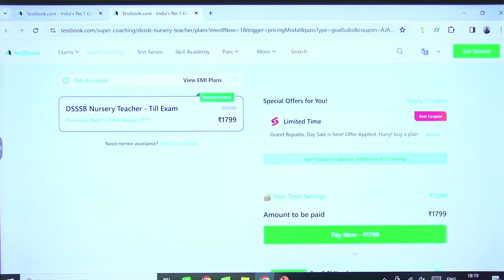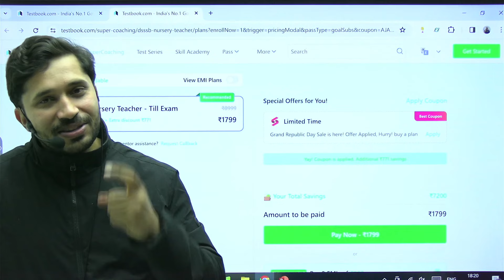DSSSB Nursery Course सबसे कम Fee पर सिर्फ आज | Ajay Sir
DSSSB 2024 Nursery Teacher, PRT| DNA, RNA, Cell, GenesZygote, Chromosomes for DSSSB 2024 | Ajay sir.
Welcome to our educational hub where we delve into the key topics for the upcoming DSSSB 2024 Nursery Teacher and PRT exams! Join Ajay Sir as he unravels the mysteries of DNA, RNA, Cells, Genes, Zygote, and Chromosomes, providing you with comprehensive insights and strategies to ace your exam.

🔍 In this session, Ajay Sir, a seasoned educator, will guide you through the intricacies of these fundamental concepts, ensuring a solid foundation for your exam preparation. Whether you're a novice or looking to brush up on your knowledge, this session is designed to cater to all levels of learners.

🚀 Key Highlights:

In-depth coverage of DNA, RNA, Cells, Genes, Zygote, and Chromosomes
Q&A session to address your queries
Insights into the DSSSB 2024 exam pattern and syllabus

📌 Don't miss this opportunity to boost your preparation for the DSSSB 2024 Nursery Teacher and PRT exams.